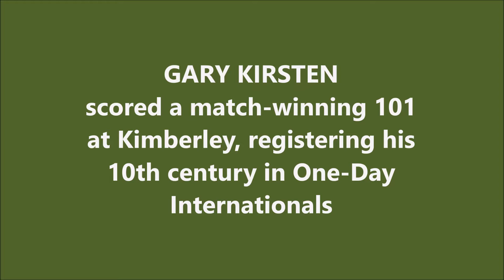GARY KIRSTEN | 10th ODI Ton | 101 @ Kimberley | 4th ODI | NEW ZEALAND tour of SOUTH AFRICA 2000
Also watch,

SCOTT STYRIS | Best ODI Innings for NEW ZEALAND in a Losing Cause | 141 vs SL | ICC WORLD CUP 2003

DARYLL CULLINAN | 11th TEST Ton | 114* @ Galle | 1st Test | SOUTH AFRICA tour of SRI LANKA 2000

Gary Kirsten is a South African cricket coach and former cricketer. He has coached the Indian Cricket Team as well as the South African Cricket team. Kirsten played 101 Test matches and 185 One Day Internationals for South Africa between 1993 and 2004, mainly as an opening batsman.

Kirsten made his Test debut against Australia in Melbourne in 1993. He retired from international cricket in 2004 after crafting a match-winning 76 in his final innings, against New Zealand. Against the same country, he had made history by becoming the first-ever Protea to play in 100 Test matches.

Over the years, Kirsten gained a reputation as being a sturdy batsman in both Test cricket and One Day cricket. He could up the tempo of an innings if he needed to, but more often than not he simply waited for the bad ball, much like Steve Waugh and Justin Langer. He was also a reliable fielder. Kirsten held the South African records for most runs and centuries in a Test career, before both were surpassed by Jacques Kallis. He was the first Test batsman to make hundreds against each of the other 9 Test nations. He scored 275 runs against England as a result of batting for over 14 and a half hours as South Africa followed on at Kingsmead in Durban, it still stands as the second-longest innings (in terms of duration) in Test history.

The high score was later surpassed by Graeme Smith when he made 277 against England in 2003. He still holds the record for highest innings by a South African in a One Day International; 188 not-out made against the United Arab Emirates during the 1996 World Cup, which is the tenth highest innings of all time in One Day International cricket, and the third-highest score in World Cup cricket history. This record stood until it was surpassed by Chris Gayle who scored 215 against Zimbabwe in 2015. Later, that record was surpassed by Martin Guptill who scored 237* against the West Indies in the quarter-finals of that very World Cup.

Kirsten was the coach of the Indian cricket team from 2008 to 2011, going on to win the 2011 Cricket World Cup. He was appointed as the coach of the South African cricket team in June 2011, and he stepped down in August 2013.